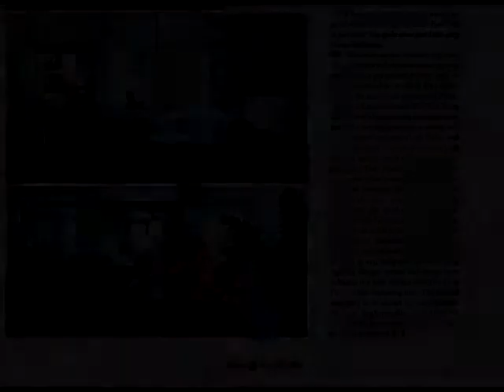Executive Towers, K, Business Bay, Dubai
The First Ferry was featured in an Creative Brands Magazine.

The First Ferry Dubai is a distinct design and architectural house that seeks to go beyond dogma, transcend norms, and arrived at "a new and profound design experience"